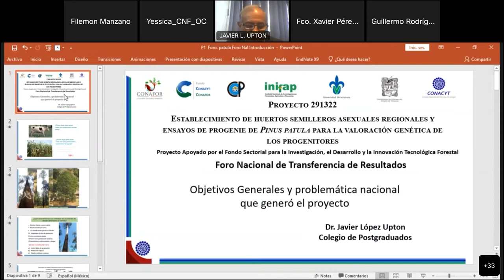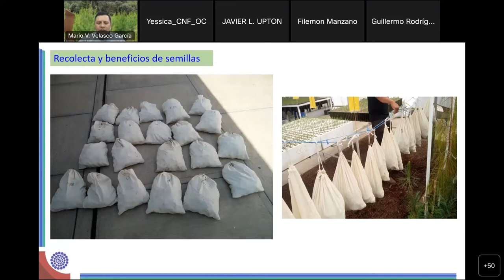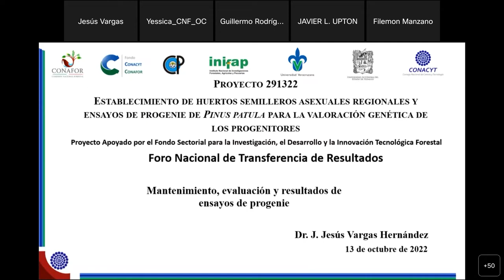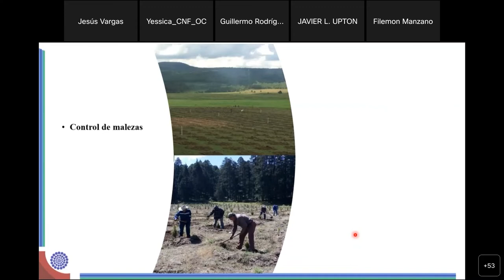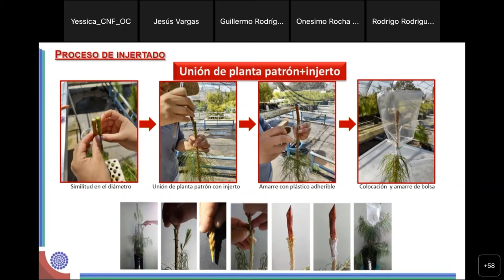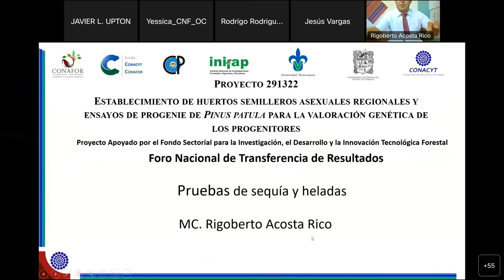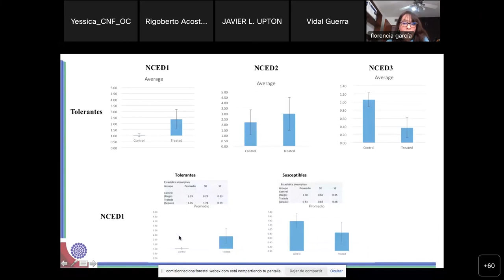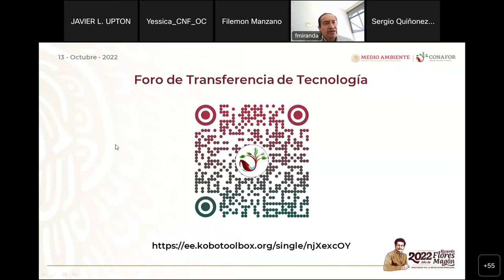Establecimiento de huertos semilleros asexuales regionales y ensayos de progenie de Pinus patula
Foro Nacional de Transferencia de Resultados: “Establecimiento de huertos semilleros asexuales regionales y ensayos de progenie de Pinus patula para la valoración genética de los progenitores”